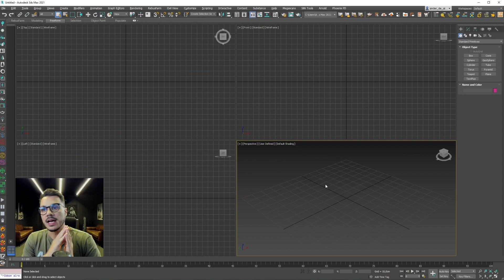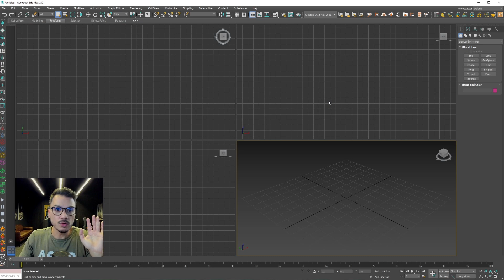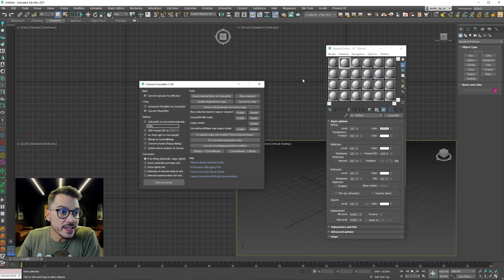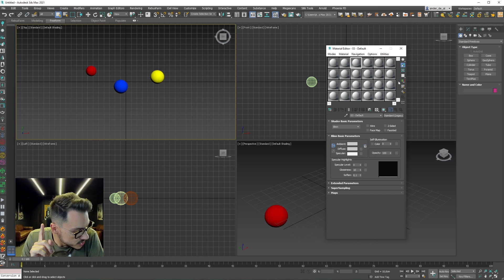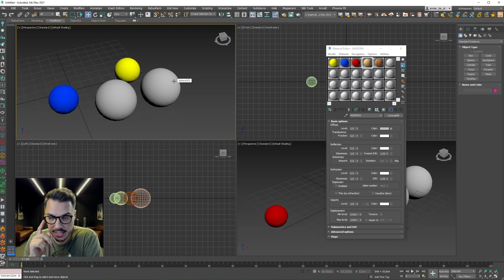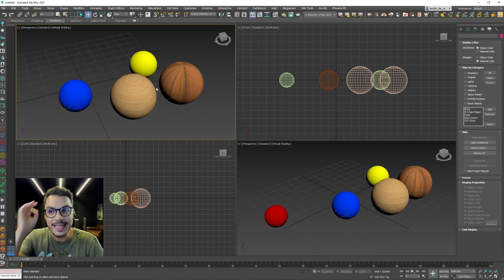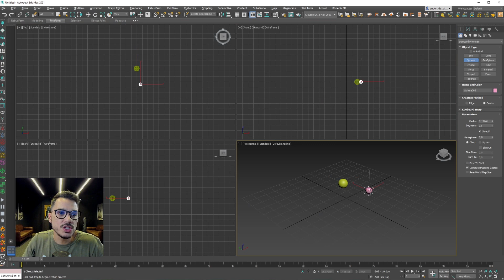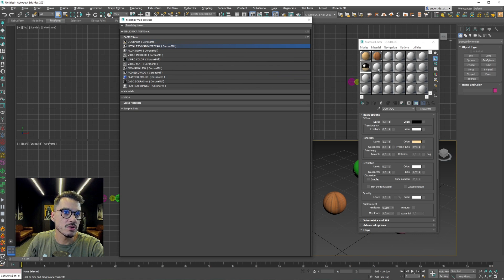COMO SALVAR MATERIAIS NO 3DSMAX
Fala, Render People! No vídeo de hoje eu vou te mostrar como você pode salvar seu material para poder usar em outras cenas sem que precise criar ele de novo. Muitas pessoas pediram, então está aí!

Fica atento, testa o que te ensinei aqui e depois me conta se deu certo!

What's Up, Render People! In today's video I'm going to show you how you can save your material so you can use it in other scenes without having to create it all over again. Many people asked, so here it is!